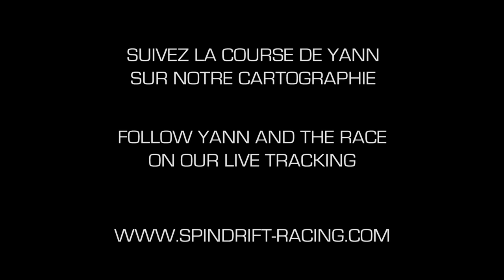Jour 2 : Avancée de Yann Guichard et de Spindrift 2